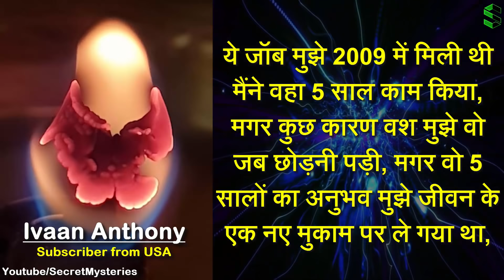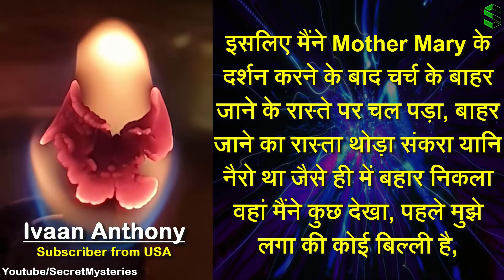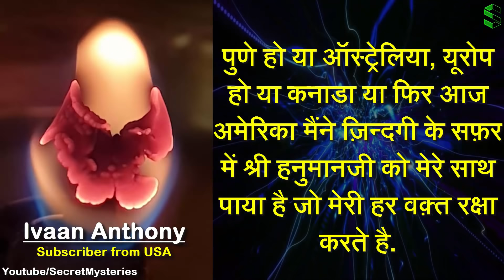हनुमानजी ने अपने ईसाई भक्त को दिखाये 3 बड़े चमत्कार– हनुमानजी के चमत्कार की सच्ची कहानी